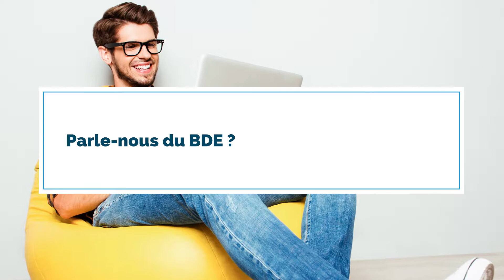Interview BDE Nantes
Rencontre avec Charlène Melou, promotion 2021, vice-présidente du BDE Destiny de l' ISEG Nantes.